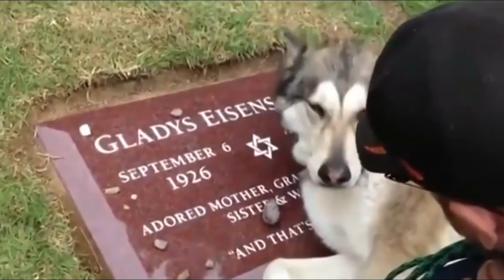¡AMIGO FIEL! El perro es más leal que cualquier ser humano